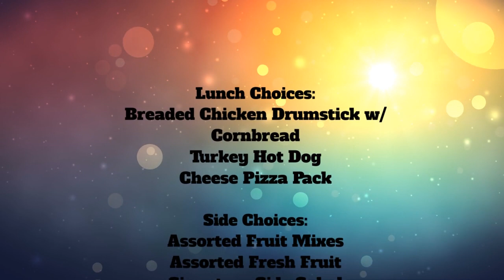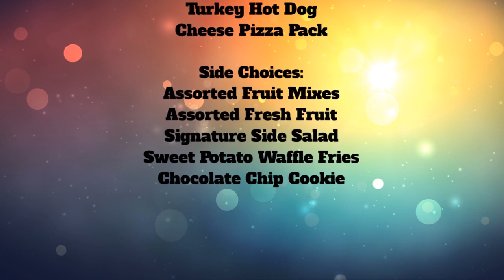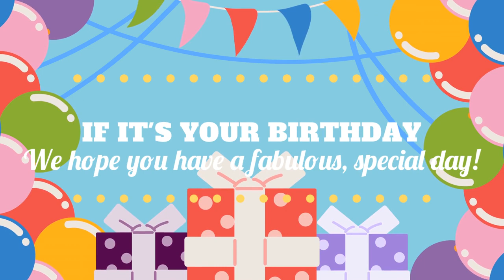Thursday, April 20, 2023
Today is the first day of the ABC count down!!! There is only 26 days left of this school year.